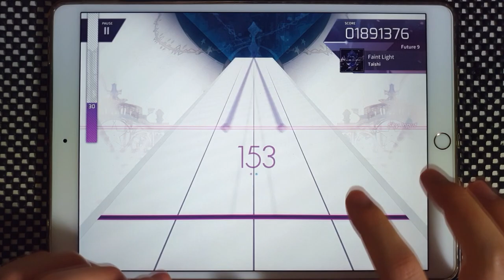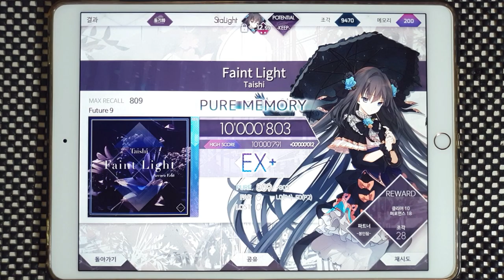【Arcaea】 Faint Light [Future 9] PURE MEMORY (MAX-6)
I hate 00:40~01:10 part because it's looks simple but hard to adjust timing
Arcaea v3.0.3
Taishi - Faint Light
Speed: 5
Offset:107

Device:
iPad Pro 10.5
Recording Device:
Galaxy Note 10+
ZOOM H4n